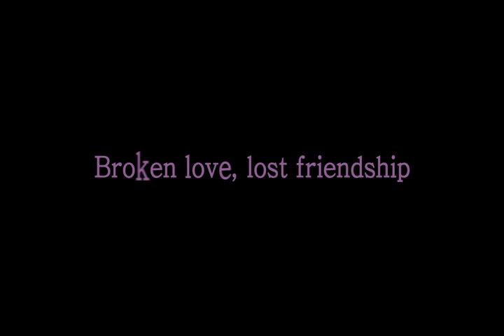LOVE, LIES (2016)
Two best friends, So-yool and Yeon-hee, dream of becoming the top artists in Seoul together. But their friendship doesn't last long as Yoon-woo, So-yool's first love and songwriter, falls in love with Yeon-hee and her voice. So-yool's feeling of jealousy and inferiority towards Yeon-hee grows by the day, and she eventually makes a drastic decision to bring the two lovers down.